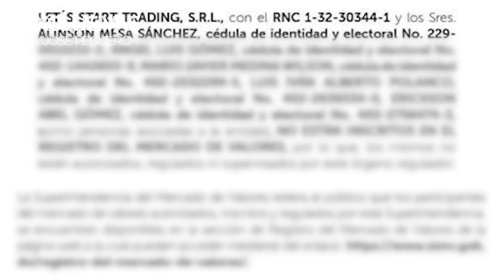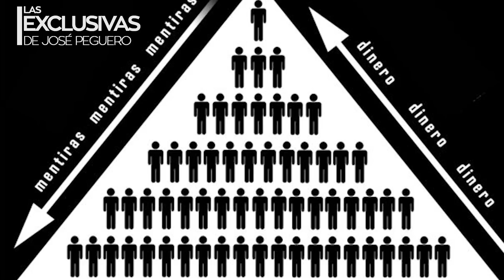Caen más de 500 por estafa al estilo de Jairo González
Pierden hasta 75 mil dólares por estafa piramidal en San Cristóbal

El abogado Wascar Olmos denuncia que al menos 500 personas fueron estafadas por Smart Blessing Consulting, una empresa que captaba fondos para inversiones en la bolsa de valores y préstamos a terceros mediante esquemas fraudulentos donde se evadieron los controles de la superintendencia de Bancos en la República Dominicana.